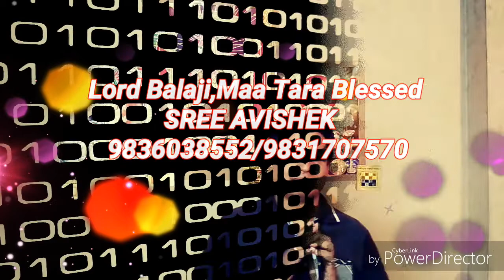SREE AVISHEK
Apnar jibon sukher and mongolmoy hok..